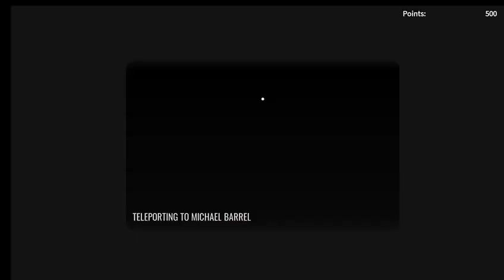Michael Zombies New map Update (Roblox) #53